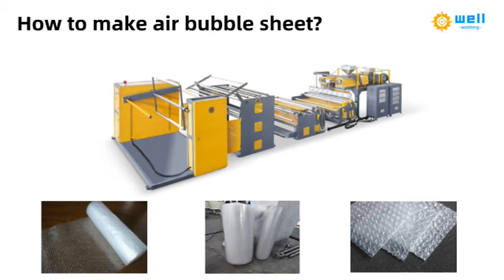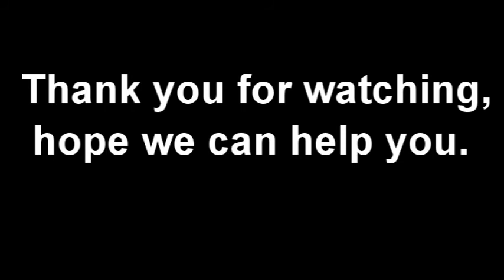PE Air bubble film making machine manufacturer